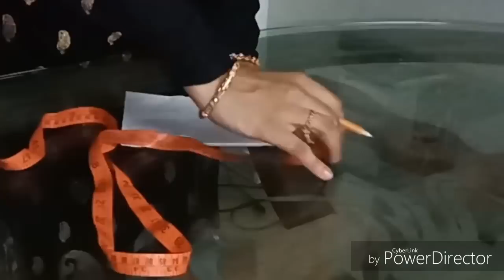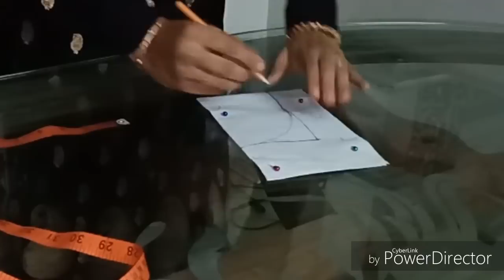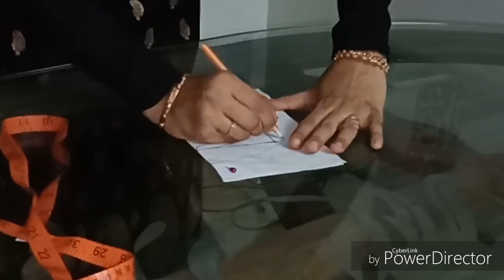വീട്ടിലിരുന്നും എളുപ്പം പഠിക്കാം...😍😍 Churidhar cutting in Malayalam .. Simple way...part =1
Hiii friends. 😍😍😍
Video kurachu length undutoooo..
But Aarum vishamikkallee.. 😍
Ellaam important point thanneyaanu too..
Kandunokki abipraayam parayanam tooo.
love you all... 😍😍😍
Take care.. 😘😘😘
Bey. 👋👋👋